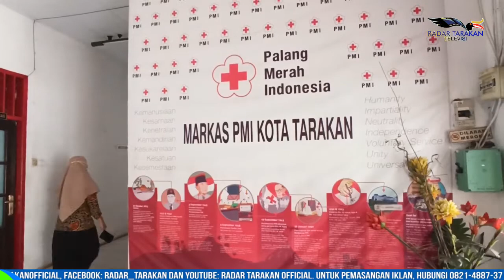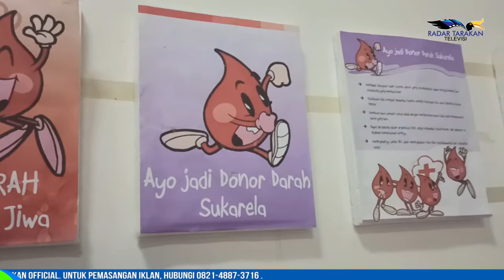KONDISI URGEN, PENGADAAN ALAT APHERESIS BISA DILAKUKAN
PMI TARAKAN MASIH BERTATUS PRATAMA

MESKI PMI TARAKAN STATUSNYA BELUM MADYA, PENGADAAN ALAT APHERESIS BISA SAJA DILAKUKAN UNTUK KONDISI URGEN, DALAM RANGKA PEMENUHAN KEBUTUHAN AKAN DARAH PLASMA KONVALESEN YANG DIGUNAKAN SEBAGAI PENGOBATAN ALTERNATIF PENYELAMATAN PASIEN COVID-19.